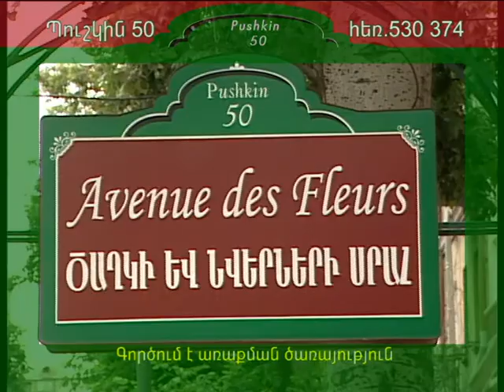Ավենյու դե ֆլյոր, Avenue des fleurs, Авеню де флер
Tv կատալոգ հաղորդաշար 2007 թիվ, Ավենյու դե ֆլոու, Avenue des fleurs, Авеню де флер